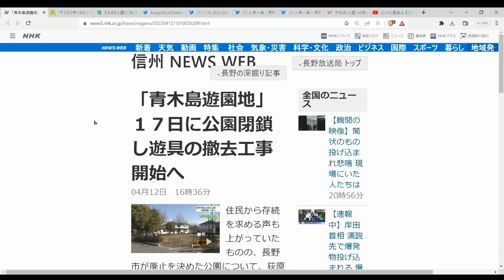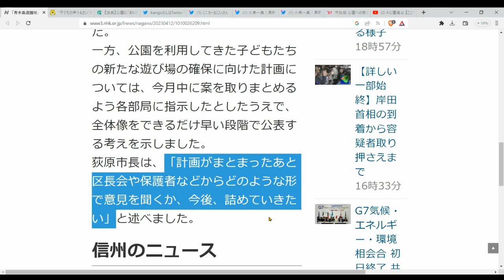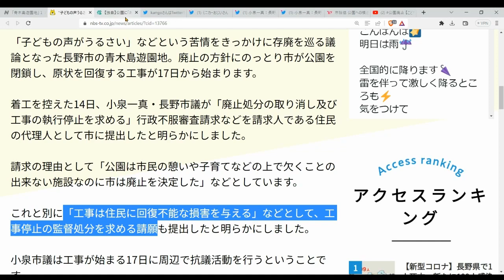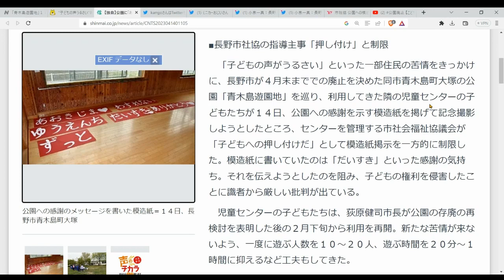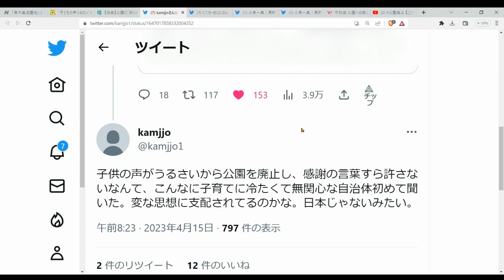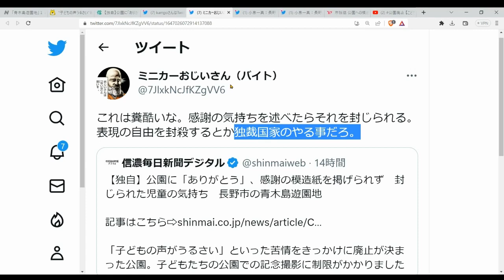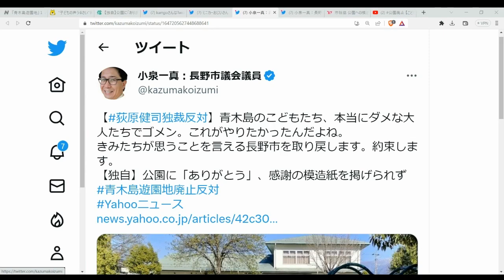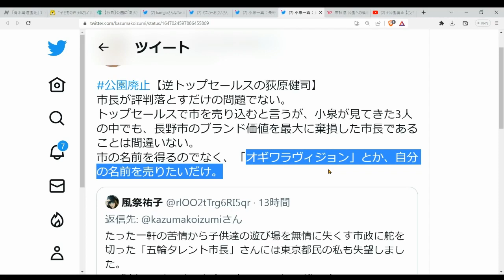公園廃止 ◆ホントにここは日本か。こどもの口を塞ぐ長野市社協 ◆ピリピリする児童センター職員 荻原健司独裁反対 青木島遊園地廃止反対 (2023.04.15)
共有資料
◆信州 NEWS WEB「青木島遊園地」１７日に公園閉鎖し遊具の撤去工事開始へ
◆“子どもの声うるさい”苦情きっかけ「公園問題」　17日から原状回復工事　住民が「行政不服審査請求」
◆【独自】公園に「ありがとう」、感謝の模造紙を掲げられず　封じられた児童の気持ち　「子どもの声うるさい」きっかけで廃止決定の長野の公園
◆公園廃止 【こども黙らせ荻原守る?】 長野市社協の検閲行為報道にスクランブル発進の小泉 (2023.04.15)